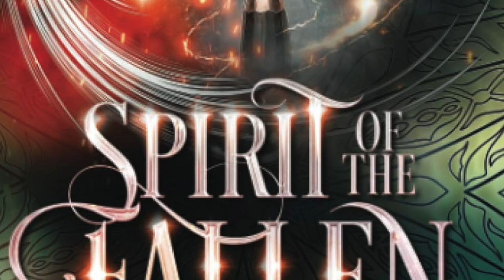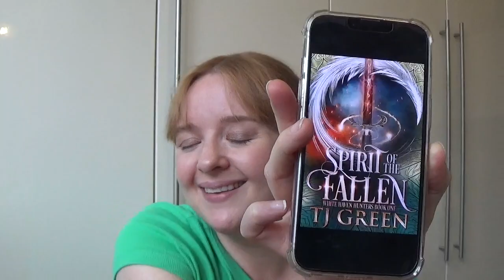Spirit Of The Fallen | White Haven Hunters Book 1 | Series Sunday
Looking at White Haven Hunters, the spin off White Haven Witches by TJ Green.